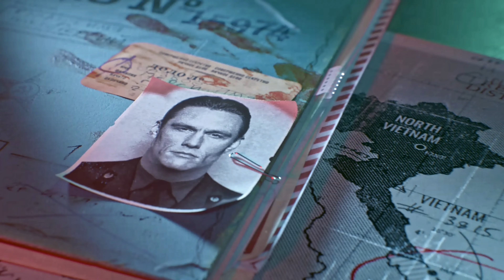(PS5) VIETNAM WAR | Realistic Immersive ULTRA Graphics Gameplay [4K 60FPS HDR] Call of Duty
▶About Game...
Call of Duty: Black Ops Cold War is a 2020 first-person shooter game co-developed by Treyarch and Raven Software and published by Activision. It is the seventeenth installment of the Call of Duty series and is the sixth entry in the Black Ops sub-series, following Call of Duty: Black Ops 4.